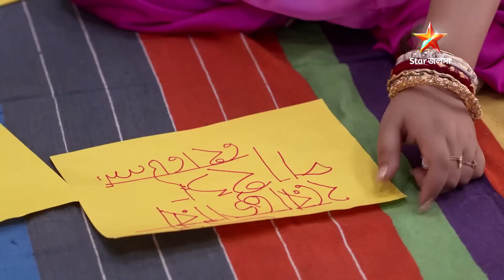বাড়িতেই খাবার পৌঁছে দেবে হরগৌরী পাইস হোটেল। প্রচারে ব্যস্ত হলো সবাই!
দেখুন হরগৌরীপাইসহোটেল । পাশে থাকার শপথ । সোম - শুক্র 10:00 PM